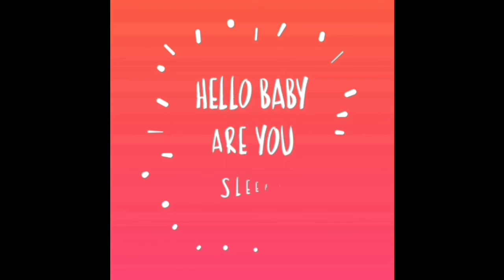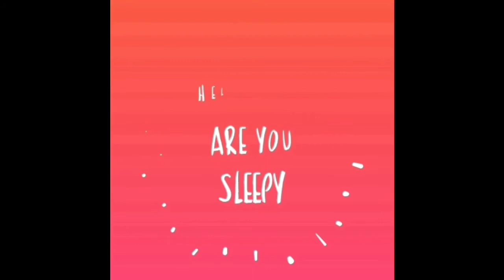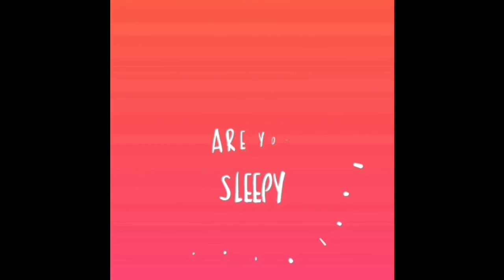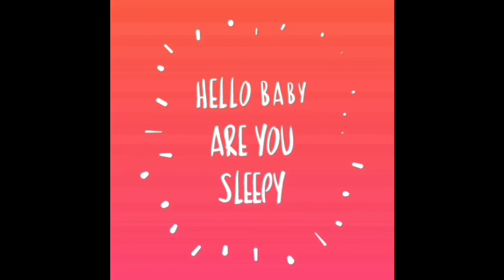HELLO BABY ARE YOU SLEEPY LULLABY for Babies to go to Sleep | Kids Lullabies